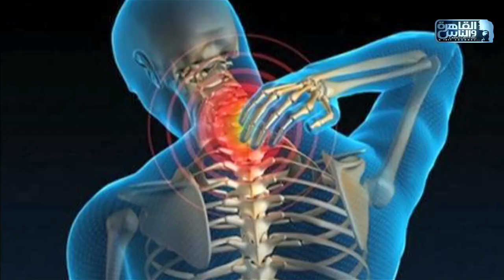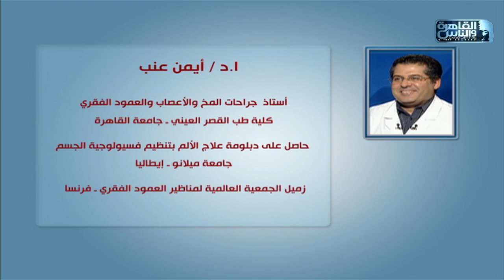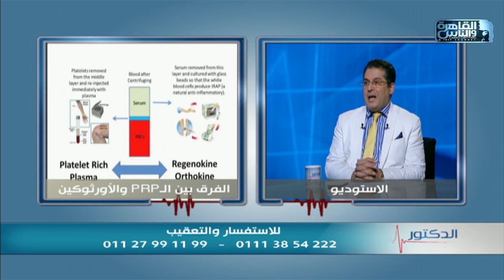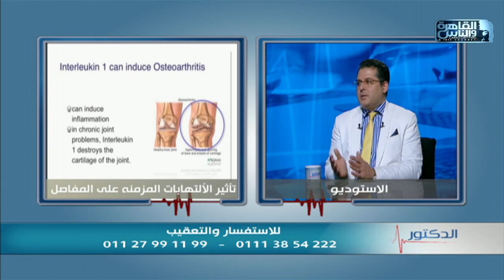الدكتور | الاساليب الحديثة فى علاج مشاكل العمود الفقرى مع دكتور أيمن عنب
الدكتور 27 ديسمبر 2021